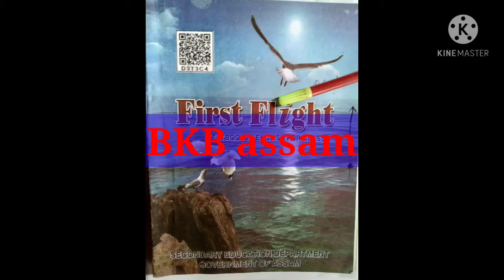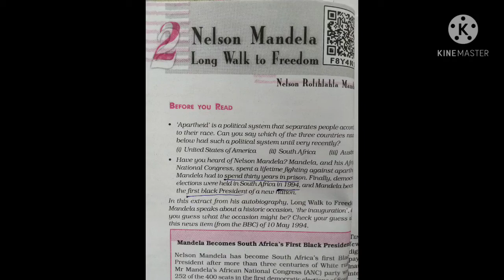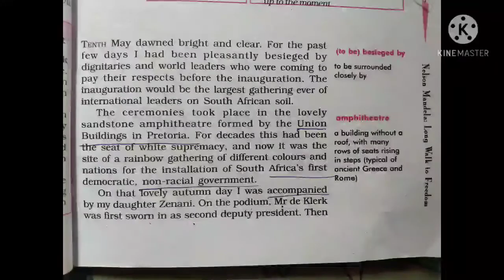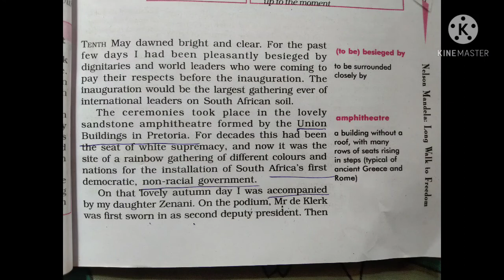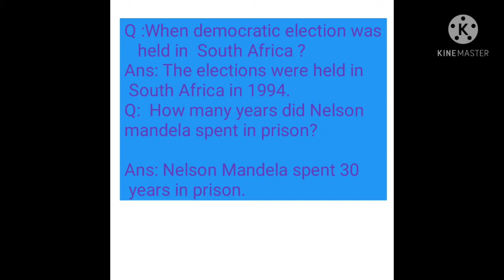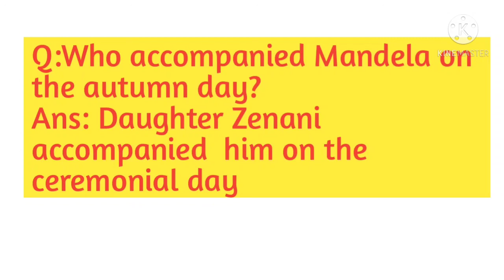Nelson Mandela long walk to freedom:class ten English chapter 2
Class Ten English
chapter 2
Nelson Mandela long walk to freedom
 description and short question answer
অসমীয়াত